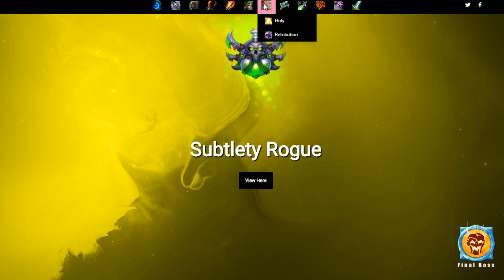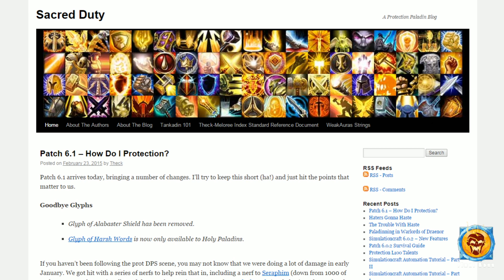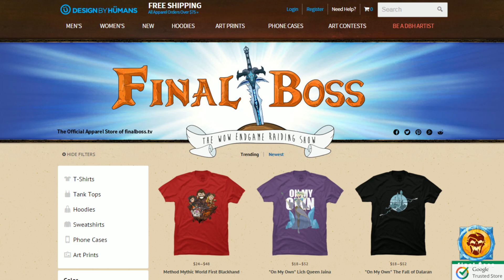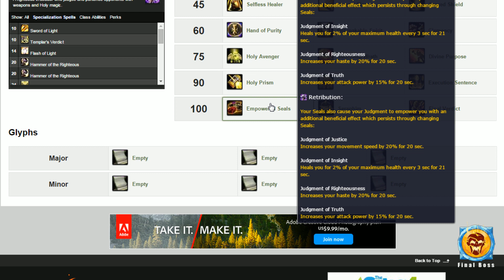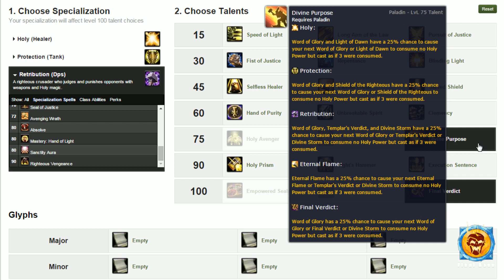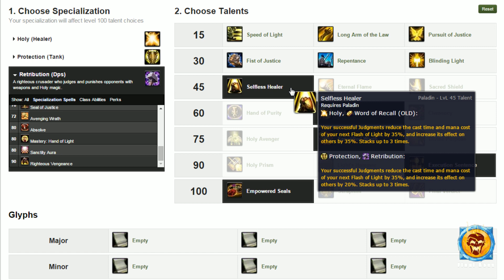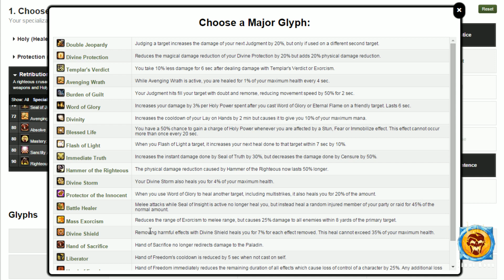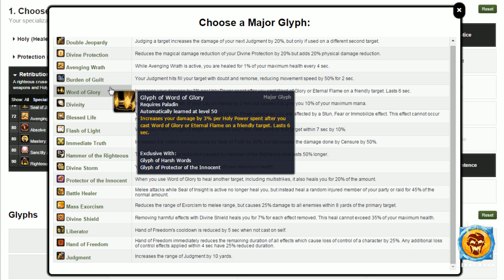Final Boss #80 - Solsacra & Bear: Warlords of Glitterstorm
Empowered Divine Storm is good...and Solsacra "Vodka" & Bear "Ninth Order" are here to tell you why it's salt flavored. Get Ready. [More Info Below!]

Bookmarks
0:03:02 • Ability pruning from MoP into Warlords raiding
0:13:56 • Rets in Progression fights
0:22:50 • T17 Tier bonuses and other gear for Blackrock Foundry
0:29:49 • Looking forward to 6.2
0:45:08 • Itemization and stat priority in Blackrock Foundry
0:57:42 • Level 100 Talents and different Talent combos
1:10:36 • Talent changes on a boss basis

"Microchip" by Jason Farnham

► Don't miss the Live Show or Bay's personal streams!
You can earn our Loyalty Currency "MoltenCoins" by watching
the Live Show & by also hanging out w/ our Hosts!

on future episodes! WoW Mounts, Pets, LootCrates, & more!